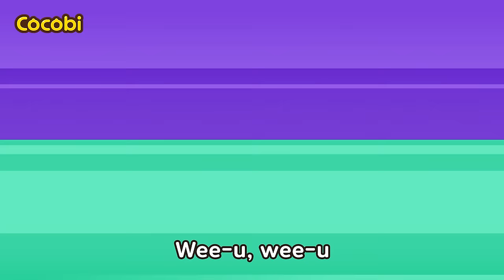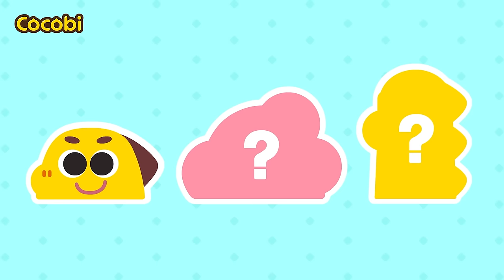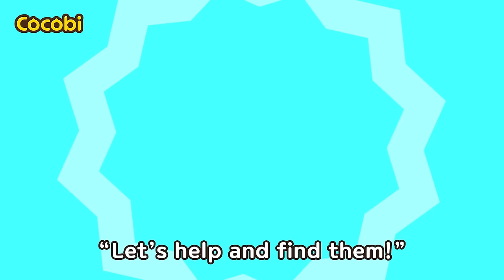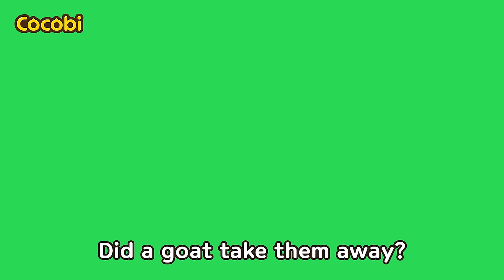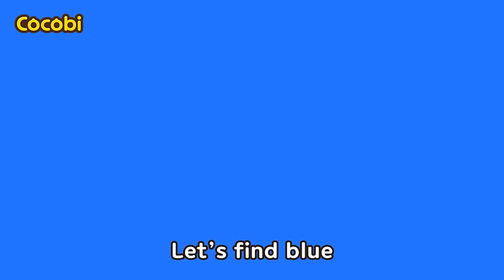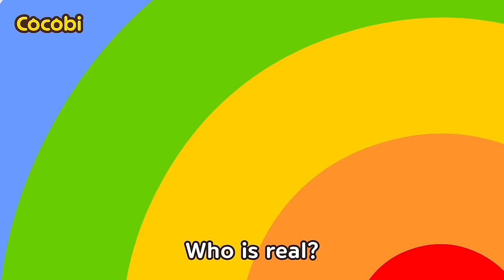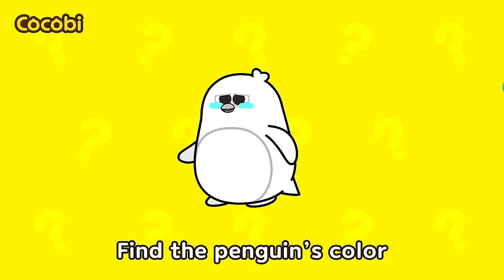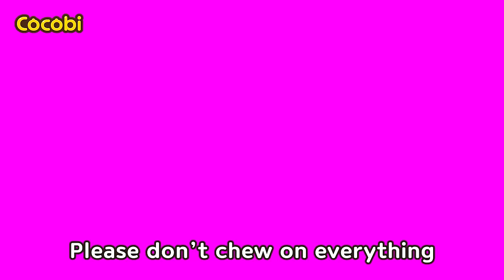Where is My Police Car Siren?😮🚨 + and More Songs for Kids | Cocobi